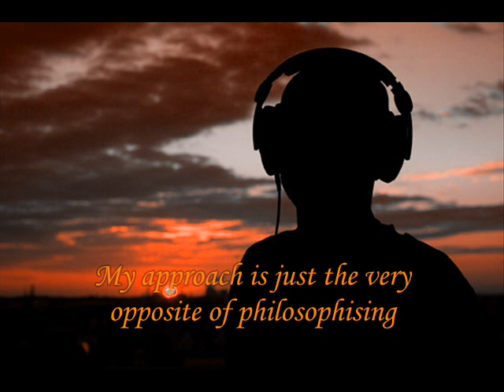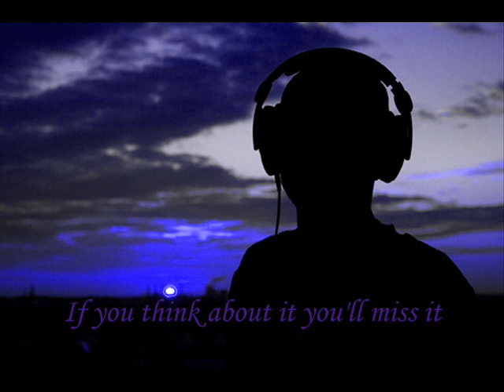Quazatron - A No Mind Approach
Words by Osho